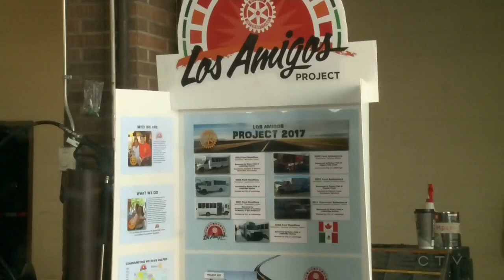Old Alberta emergency vehicles given new life in Mexico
Seven old emergency vehicles are being given to small communities in Mexico. Dalton Finkbeiner has more on the amazing Los Amigos project.